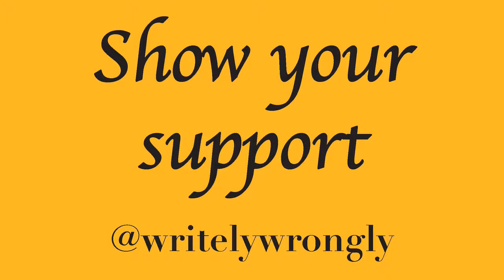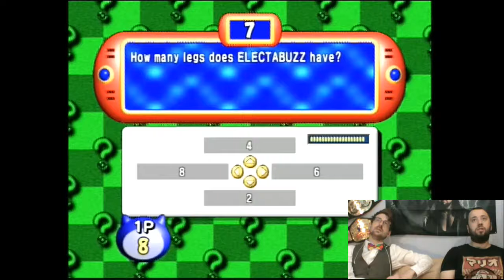Retro Let's Play: Part 3, Pokémon Stadium 2 Mini Games ft. Poké Pidge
Part 3 of my team collaboration with Poké Pidge has made it's way to my channel. The Battles may be over but the war is still on! This time in Mini Game form.

Also can Pidge beat his younger self's quiz score?